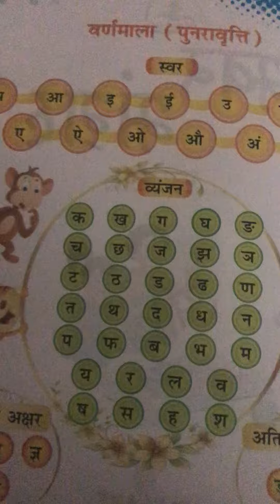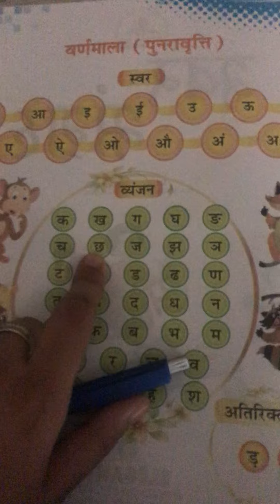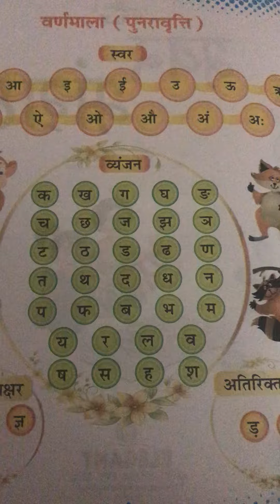Lkg Hindi page no 2